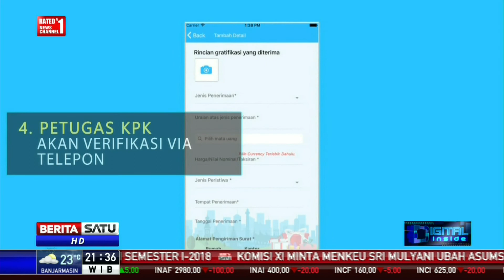Laporkan Penerimaan Gratifikasi Via Aplikasi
KPK mengimbau para penyelenggara negara atau pegawai negeri melaporkan setiap penerimaan gratifikasi yang berhubungan dengan jabatan dan berlawanan dengan tugas dan kewajiban. Pelaporan gratifikasi kini lebih mudah via aplikasi e-Gratifikasi.

Facebook.com/BeritaSatuTV
Youtube.com/BeritaSatu